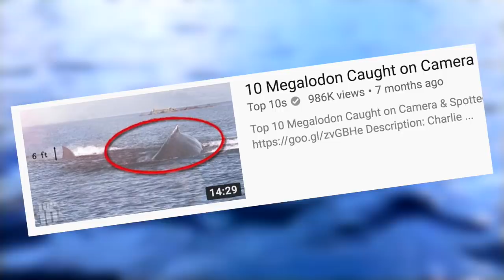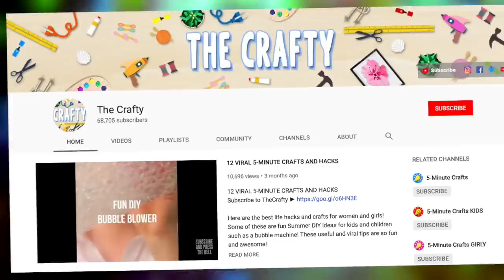Did They Find a Megalodon In the Mariana Trench?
Top Did They Find a Megalodon In the Mariana Trench?

Description:
Charlie from Top 10s counts down the top10 Did They Find a Megalodon In the Mariana Trench? Was a massive megalodon shark animal which is said to be extinct really found underwater in the ocean of the mariana trench? It's scary like the bermuda triangle but underwater is this real prehistoric amazing shark called a megalodon shark! Prepare to learn some amazing science and the history of earth!

Footages:videvo.net